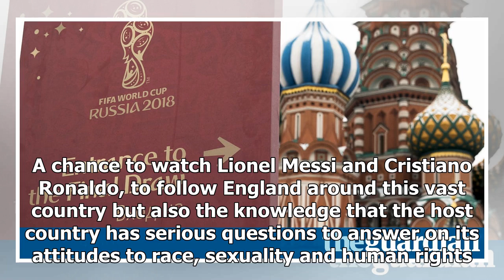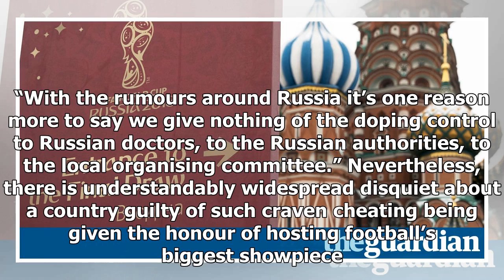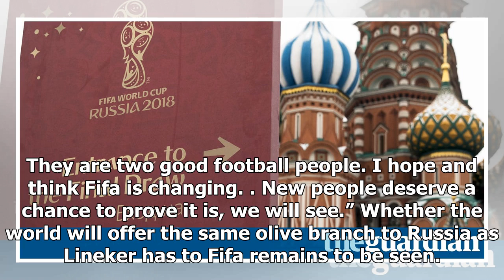For all the russia 2018 draw razzmatazz, shadow cast by olympics takes off gloss | martha kelner 20